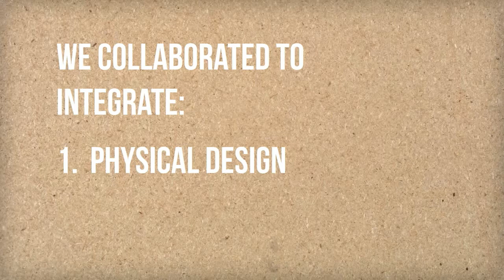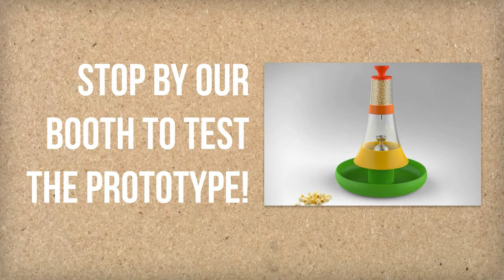Sneak Peak! Macadamian and Design 1st at Ottawa's Mini Maker Faire 2014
Join Macadamian and Design 1st on August 16-17 at the Canada Museum of Science and Technology for the second annual Mini Maker Faire Ottawa!

The Ottawa Mini Maker Faire brings together individuals who celebrate the fusion of art and science, and embrace a DIY spirit.

While the focus of the Mini Maker Faire is on the process of making, Design 1st and Macadamian, two local hardware and software design and development firms,  are partnering with local high school and university educators to show young makers just how easy it is to take an idea and develop it in to a marketable product.

When? August 16 & 17
Time? 10am - 5pm ET
Where? The Canada Museum of Science and Technology, 1867 St Laurent Blvd, Ottawa, ON K1G 5A3